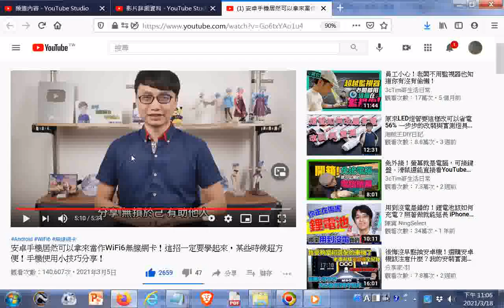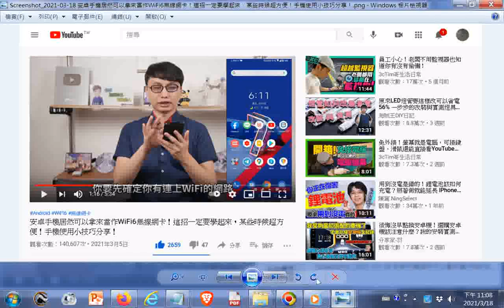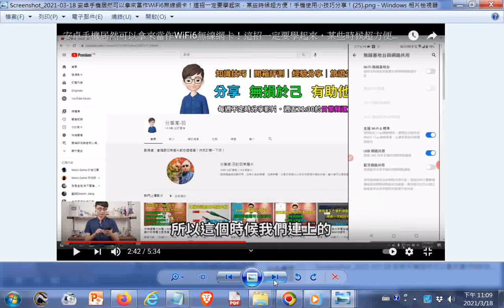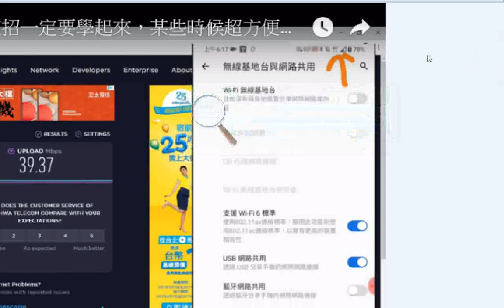安卓手機居然可以拿來當作WiFi6無線網卡！這招一定要學起來，某些時候超方便！手機使用小技巧分享20210305+網址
閩南語讀經影片合輯